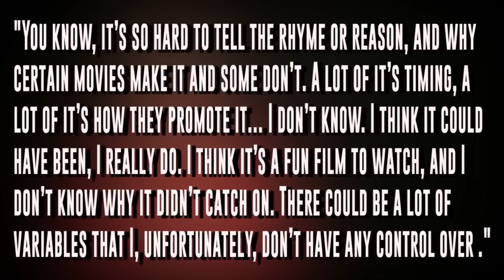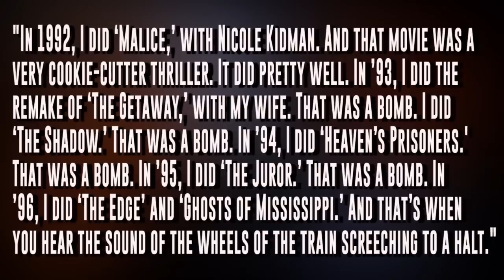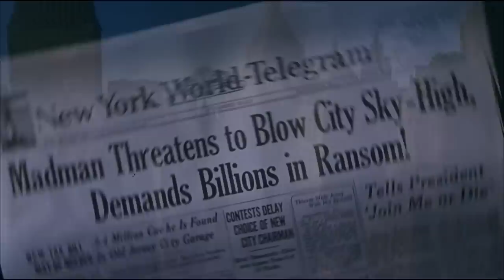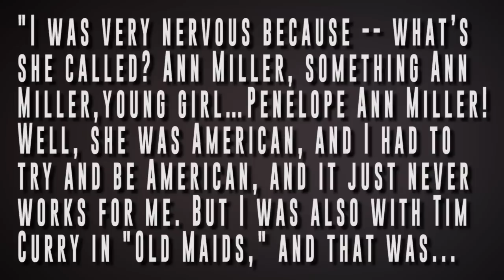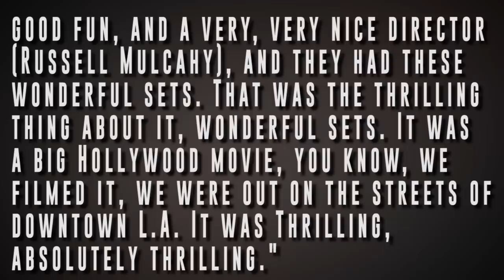The Shadow - The Best Movie You Never Saw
Based on the column created by Paul Shirey and currently written by Chris Bumbray for JoBlo.com, this video version of the column features narration by Bumbray and editing by Lance Vlcek. For our latest episode, we take a look at THE SHADOW, an adaptation of the old-time pulp/radio series starring Alec Baldwin!